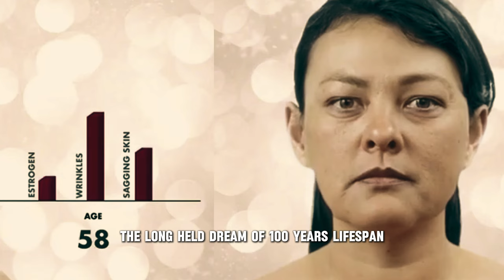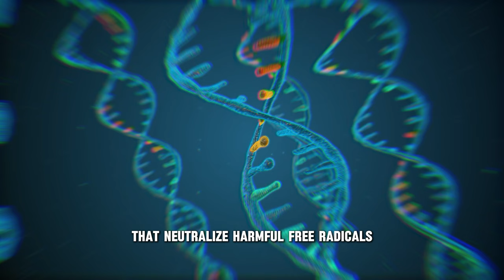Unlocking The Secret Of Longevity - THIS Could Extend Human Lifespan To 120+ Years | The Weird Facts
Unleash the Secrets of Longevity: How to Activate Your Longevity Genes
Embark on a journey to uncover the secrets of longevity and discover how to activate your longevity genes, empowering you to live a longer, healthier, and more fulfilling life.
Copyright by  The Weird Facts - DO NOT REUP